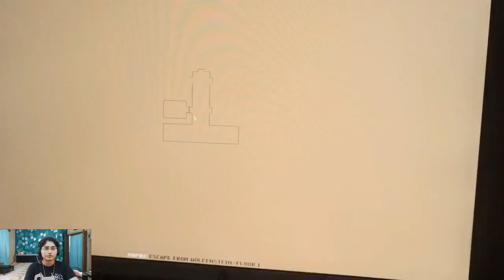Wolf3D - Floor1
Upama Dey Basumallick